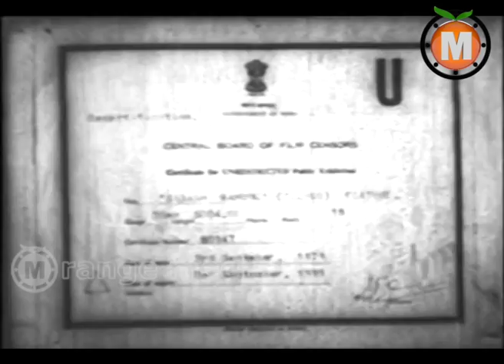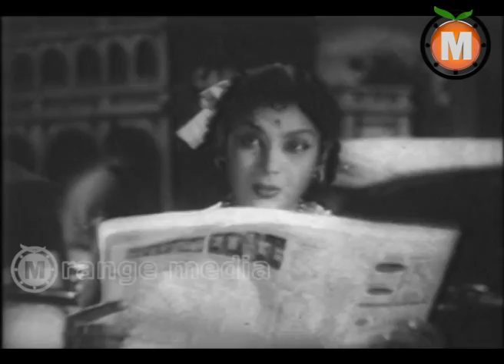Sabhash Ramudu Telugu Movie Part 1- NTR ,Devika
Sabhash Ramudu Telugu Movie || NTR , Devika

Movie: Sabhash Ramudu ,Telugu movie starring , N.T. Rama Rao,Devika.